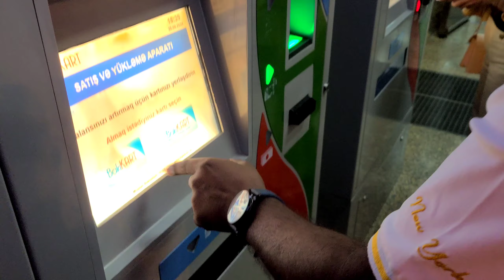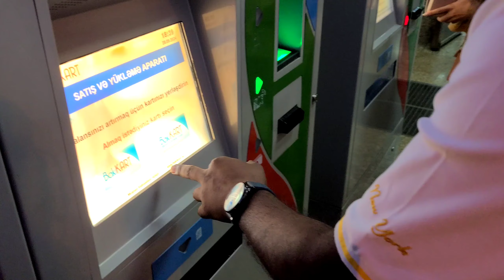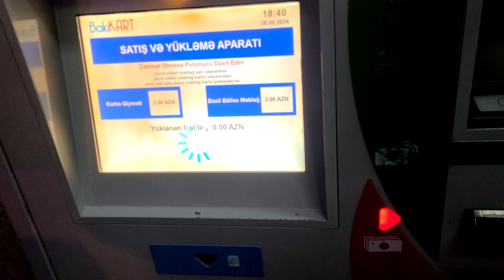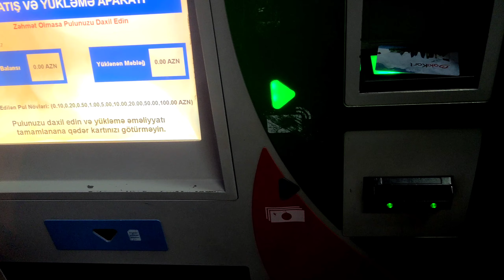ইউরোপের মেট্রোরেল ভ্রমণ | Metro in europe | Azarbaijan tour | EP - 2 | Rover Mithu